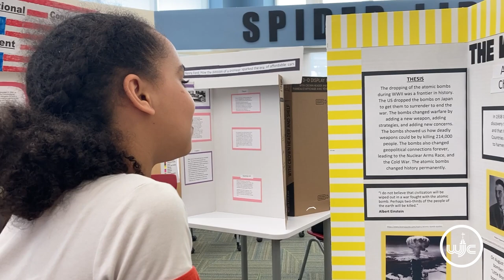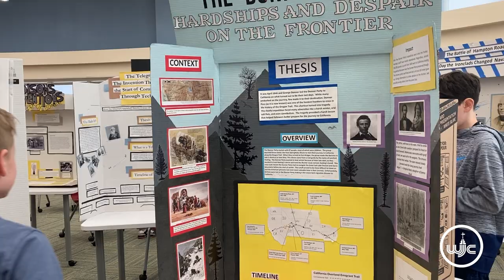National History Day - History in the Making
Back in March, 16 Lois Hornsby seventh graders and 24 James Blair sixth and seventh graders presented their National History Day projects for judging at the District 6 regional Virginia History Day competition held in Virginia Beach.  A total of 30 WJCC students won 1st, 2nd or 3rd place in their category and will compete at the state level on Saturday, April 29, in Richmond at the Virginia Museum of History and Culture.

Students share what the project means to them and how they share and receive feedback to improve their projects.